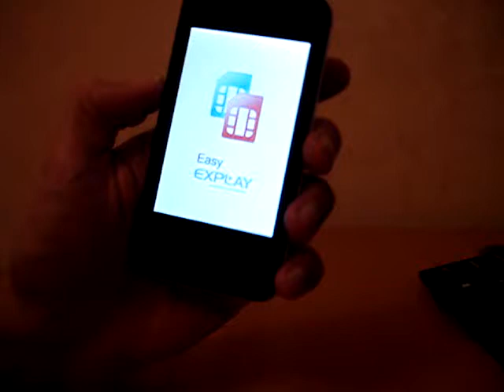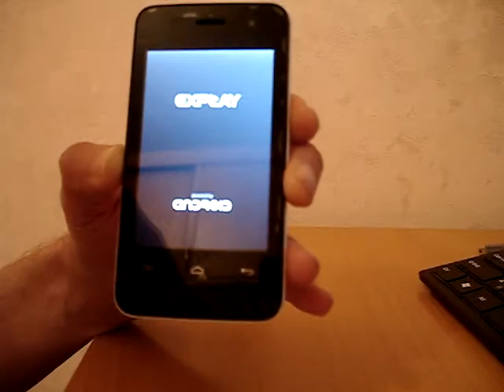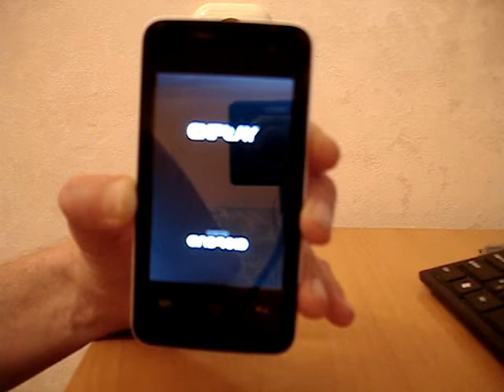Как перезагрузить Explay Easy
Как перезагрузить Explay Easy, сбросить все настройки reset Explay Easy, возврат к заводским настройкам удалить данные/сброс настроек, инженерное меню смартфона, телефон завис.